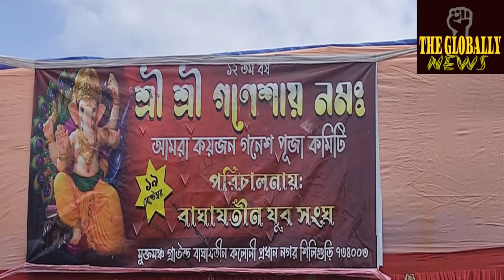श्री श्री गणेश पूजा ,बाघाजतिन युवा संघ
श्री श्री गणेश पूजा ,बाघाजतिन युवा संघ @thegloballynewsupdates7895 breakingnews siliguri siligurinews baghajatin breakingnews pradhannagar ward2 #